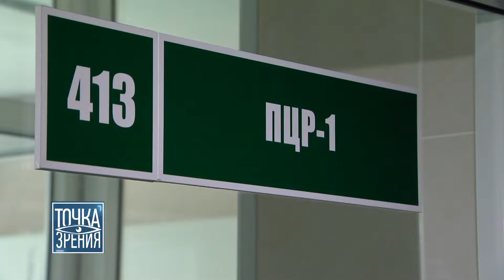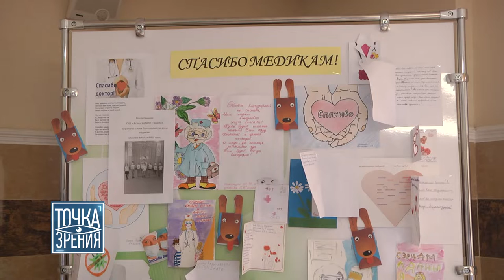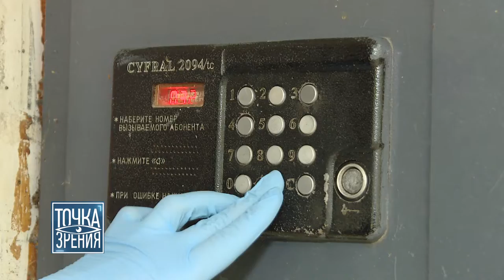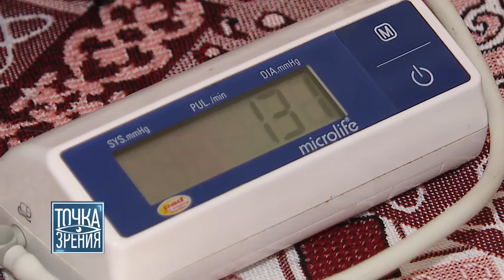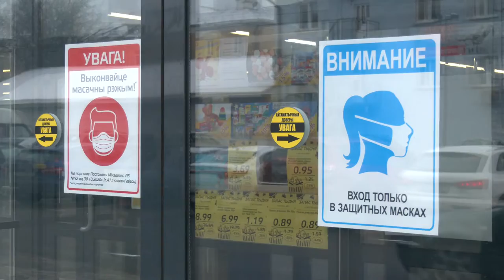«Точка зрения» 27.01.2021 Год в борьбе с COVID-19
В конце января в Гомельской области дан старт иммунизации от COVID-19. Сможет ли это помочь в борьбе с пандемией, и когда вакцина будет доступна всем жителям региона? Каким был этот год борьбы с коронавирусом? И какие знания помогут защитить от рисков? Об этом и не только в ближайшие 40 минут.
Гости эфира:
1) руководитель региональной рабочей группы по противодействию COVID-19, ректор ГГМУ, доктор медицинских наук ИГОРЬ СТОМА
2) заместитель главного государственного санитарного врача Гомельской области ОЛЬГА ТУЛЬЖЕНКОВА
3) главный врач Гомельской центральной городской поликлиники, кандидат медицинских наук ЕКАТЕРИНА ЦИТКО
4) заведующий отделением иммунопатологии и аллергологии РНПЦРМиЭЧ АНДРЕЙ САЛИВОНЧИК
5) член Совета Республики Национального собрания Республики Беларусь, председатель Гомельской областной организации Белорусского общества Красного Креста АЛЛА СМОЛЯК